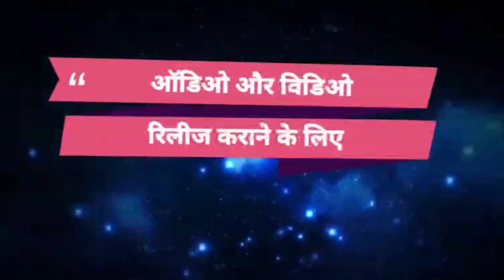VIDEO SONG 2023 ! जा बेवफा ! Pawan Bihari ! Bhojpuri Bewafai Song Ja Bewafa !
► Album :- Ja Bewafa
► Song :- Ja Bewafa
► Singer :- Pawan Bihari
► Lyrics :- Vikash Bedardi , Guddu Golden , Tuntun Yadav
► Recording :- Dhoom Studio Hareram Chauraha
► Actor :- Pramod Bihari , Priya Maurya

Bihar - 845449

PAWAN KUMAR
(Producer/Director)
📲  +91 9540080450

SURAJ KUMAR
(Manager)

UJJWAL SAMRAT
(Producer/Director)
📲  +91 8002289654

VAIBHAV NISHANT
(Proprietor)
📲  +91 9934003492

shilpi raj new bhojpuri song 2023
shilpi_raj new_bhojpuri_song_dj_2023